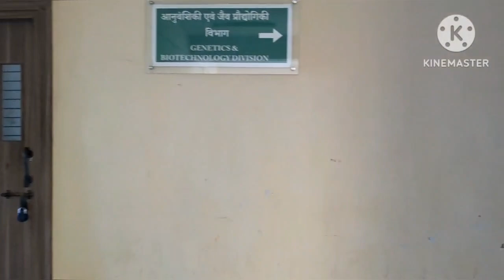Dream CIFE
Film by Ms. Porkodi M, PhD Scholar.